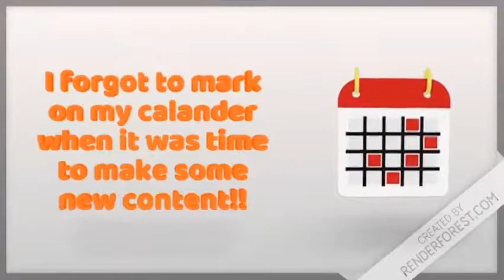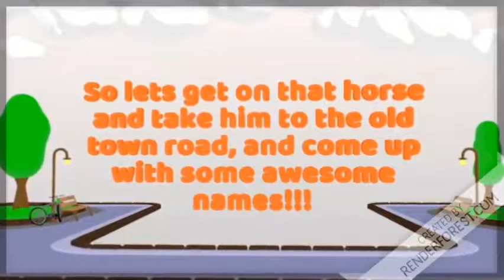Pokemon Naming Helpers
Please help me with some names for the new pokemon we will encounter today!